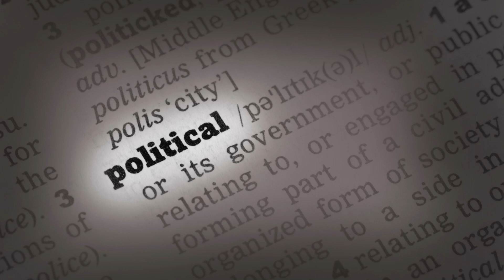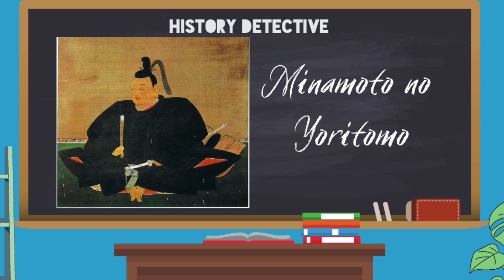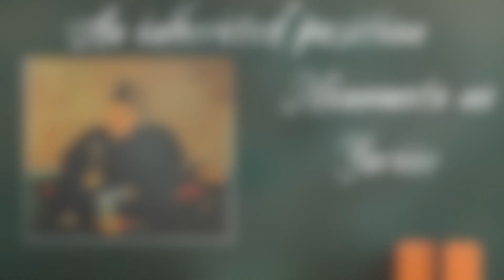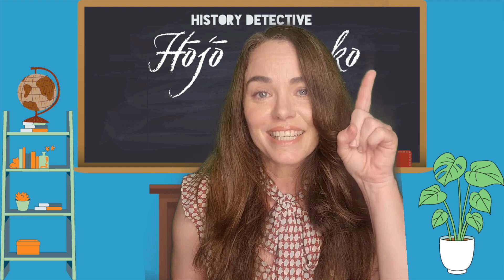Hōjō Masako Shogun Nun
My new book History, Her Story, Our Story is out now! Grab your copy from Amazon today.

Learn the story of Hōjō Masako who was the wife of the first Shogun of Japan and rules as regent after he died. Affectionately, known as the Nun Shogun.
Teaching Resources:
TPT Store